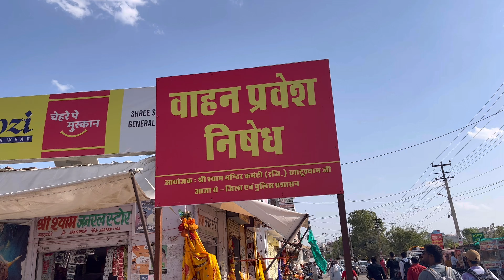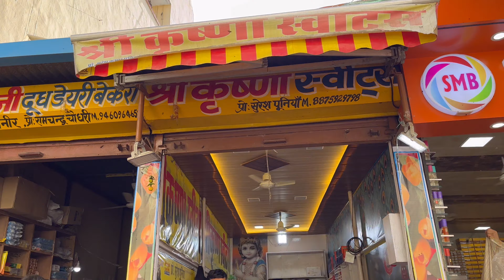श्री खाटू श्याम दर्शन - श्याम बाबा दर्शन खाटूश्याम मंदिर Rajasthan | Deepak Kumar Vlogs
खाटू श्यामजी भगवान श्रीकृष्ण के कलयुगी अवतार हैं। महाभारत के भीम के पुत्र घटोत्कच और घटोत्कच के पुत्र बर्बरिक थे। बर्बरीक को ही बाबा खाटू श्याम कहते हैं। इनकी माता का नाम हिडिम्बा है।

खाटू श्याम की कहानी : बर्बरीक दुनिया का सर्वश्रेष्ठ धनुर्धर थे। बर्बरीक के लिए तीन बाण ही काफी थे जिसके बल पर वे कौरवों और पांडवों की पूरी सेना को समाप्त कर सकते थे। युद्ध के मैदान में भीम पौत्र बर्बरीक दोनों खेमों के मध्य बिन्दु एक पीपल के वृक्ष के नीचे खड़े हो गए और यह घोषणा कर डाली कि मैं उस पक्ष की तरफ से लडूंगा जो हार रहा होगा। बर्बरीक की इस घोषणा से कृष्ण चिंतित हो गए।

भीम के पौत्र बर्बरीक के समक्ष जब अर्जुन तथा भगवान श्रीकृष्ण उसकी वीरता का चमत्कार देखने के लिए उपस्थित हुए तब बर्बरीक ने अपनी वीरता का छोटा-सा नमूना मात्र ही दिखाया। कृष्ण ने कहा कि यह जो वृक्ष है ‍इसके सारे पत्तों को एक ही तीर से छेद दो तो मैं मान जाऊंगा। बर्बरीक ने आज्ञा लेकर तीर को वृक्ष की ओर छोड़ दिया।

जब तीर एक-एक कर सारे पत्तों को छेदता जा रहा था उसी दौरान एक पत्ता टूटकर नीचे गिर पड़ा। कृष्ण ने उस पत्ते पर यह सोचकर पैर रखकर उसे छुपा लिया की यह छेद होने से बच जाएगा, लेकिन सभी पत्तों को छेदता हुआ वह तीर कृष्ण के पैरों के पास आकर रुक गया। तब बर्बरीक ने कहा कि प्रभु आपके पैर के नीचे एक पत्ता दबा है कृपया पैर हटा लीजिए, क्योंकि मैंने तीर को सिर्फ पत्तों को छेदने की आज्ञा दे रखी है आपके पैर को छेदने की नहीं।

उसके इस चमत्कार को देखकर कृष्ण चिंतित हो गए। भगवान श्रीकृष्ण यह बात जानते थे कि बर्बरीक प्रतिज्ञावश हारने वाले का साथ देगा। यदि कौरव हारते हुए नजर आए तो फिर पांडवों के लिए संकट खड़ा हो जाएगा और यदि जब पांडव बर्बरीक के सामने हारते नजर आए तो फिर वह पांडवों का साथ देगा। इस तरह वह दोनों ओर की सेना को एक ही तीर से खत्म कर देगा।

तब भगवान श्रीकृष्ण ब्राह्मण का भेष बनाकर सुबह बर्बरीक के शिविर के द्वार पर पहुंच गए और दान मांगने लगे। बर्बरीक ने कहा- मांगो ब्राह्मण! क्या चाहिए? ब्राह्मणरूपी कृष्ण ने कहा कि तुम दे न सकोगे। लेकिन बर्बरीक कृष्ण के जाल में फंस गए और कृष्ण ने उससे उसका शीश मांग लिया।

बर्बरीक द्वारा अपने पितामह पांडवों की विजय हेतु स्वेच्छा के साथ शीशदान कर दिया गया। बर्बरीक के इस बलिदान को देखकर दान के पश्चात श्रीकृष्ण ने बर्बरीक को कलियुग में स्वयं के नाम से पूजित होने का वर दिया। आज बर्बरीक को खाटू श्याम के नाम से पूजा जाता है। जहां कृष्ण ने उसका शीश रखा था उस स्थान का नाम खाटू है।